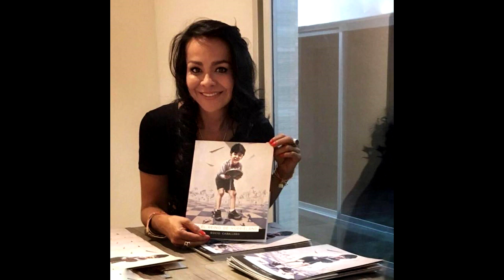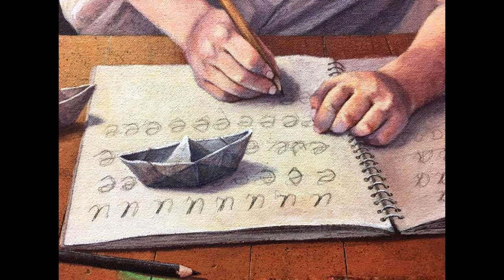EXPOSICIONES | Pintura con Rocío Caballero, exposición El juguete. Por Kristal Irigoyen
Rocío Caballero gran pintora mexicana, nos platica acerca de su obra "En el reino de Yuppieland II" pieza con la que participó en la exposición El juguete, en Arte Hoy Galería. Ciudad de México.
Entrevista realizada por Kristal Irigoyen para el programa El Kristal del Arte.
31 de Agosto 2019